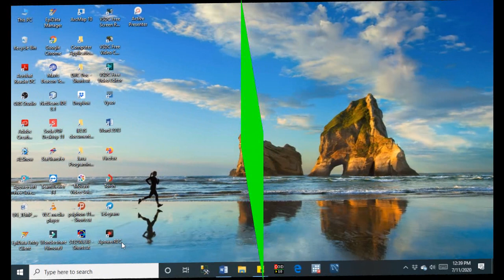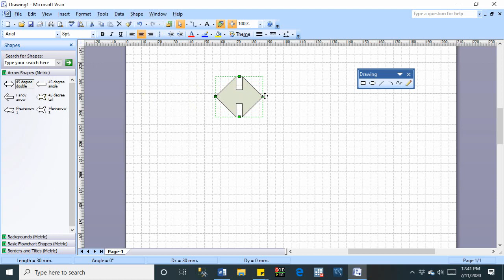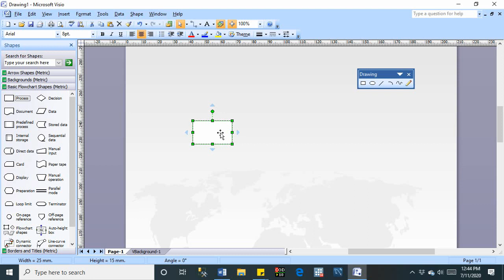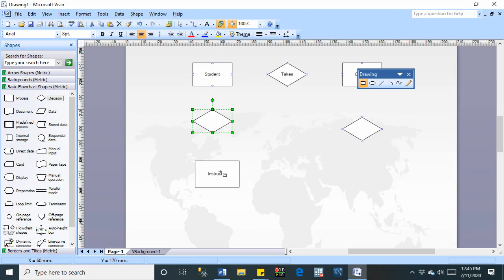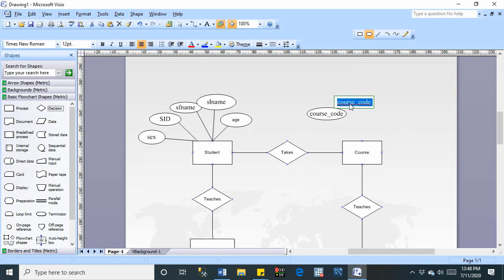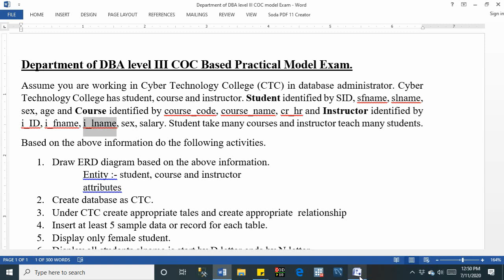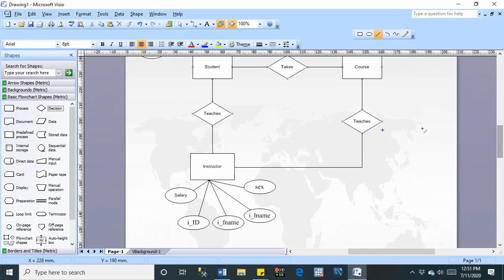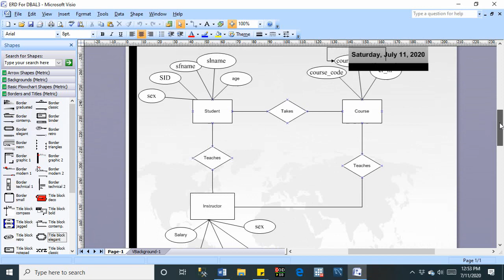Entity Relationship Diagram ERD Tutorial COC based practical training for DBA Level 3 Part 2 in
Learn how to create an Entity Relationship Diagram in this tutorial. We provide a basic overview of ERDs and then gives step-by-step training on how to make an ER diagram with correct cardinality.

Entity Relationship Diagrams are comprised of 3 main categories: entities, attributes, and relationships. Entities are objects or concepts that are associated with important data—like a customer, order, or product.  Attributes represent properties or traits of an entity, such as a customer’s phone number or home address. Relationships demonstrate the link between entities.

Another main aspect of of ERD's is cardinality, which further defines the relationship between entities in a numerical way. Certain symbols signify the minimum and maximum relationship between different entities.